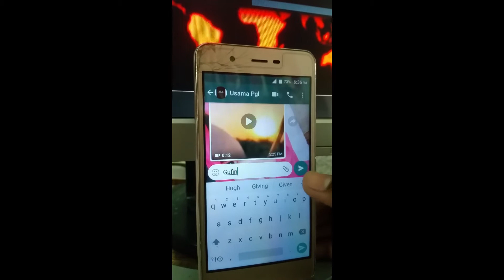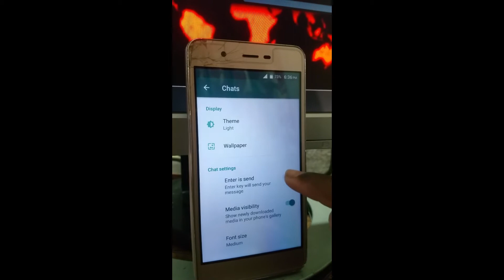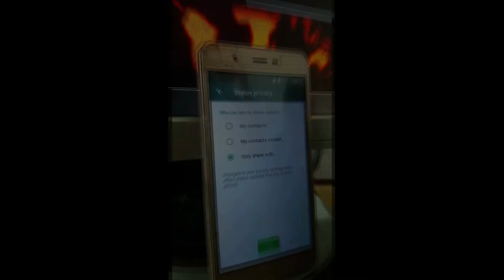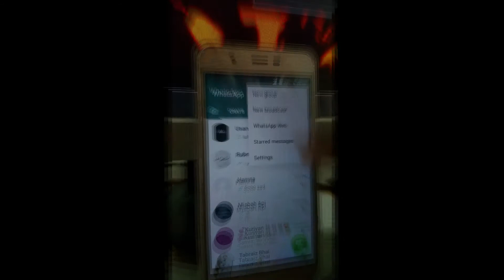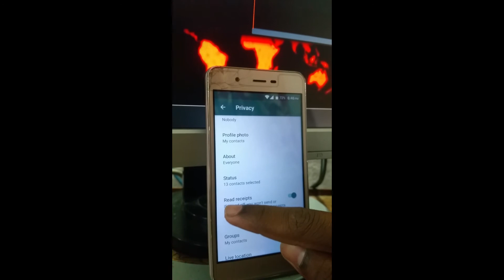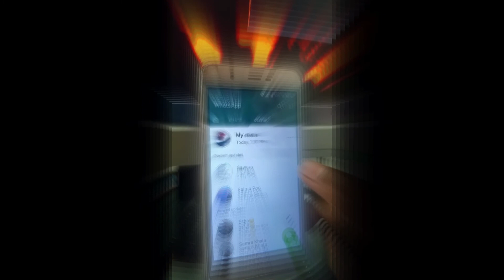Top 5 secret tricks of Watsapp